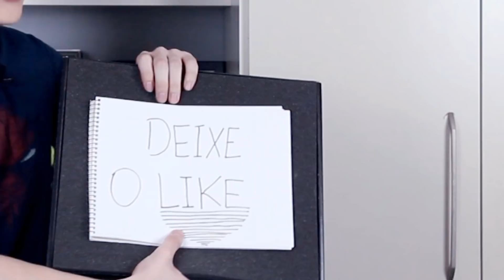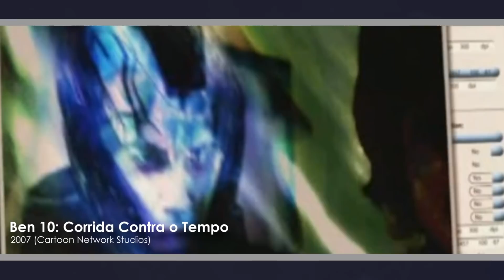ÚLTIMOS EPISÓDIOS de desenhos animados IGNORADOS e SUBSTITUÍDOS por OUTROS FINAIS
Você sabia que existem desenhos animados com finais ignorados e que são substituídos por outros finais? Como é o caso de Ben 10, que possui 3 finais e até hoje não foi revelado qual deles é o verdadeiro... Ou até mesmo Bob Esponja, que mostra o vilão Plankton finalmente roubando a receita do hambúrguer de siri, mas nos novos episódios, é como se ele nunca tivesse feito isso! Vem conferir os desenhos animados COM OS FINAIS IGNORADOS POR NOVOS FINAIS.

➡️ Ta esperando O QUE PRA ME SEGUIR E CONVERSAR COMIGO?

► RESPOSTAS PARA PERGUNTAS FREQUENTES:

● E não sou o Tom Holland.